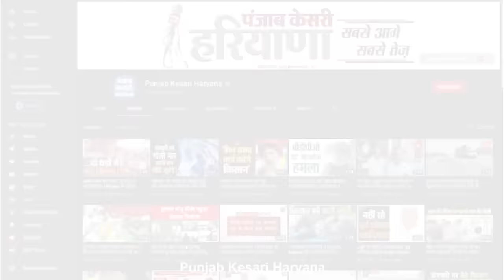Jind से Deepender Hooda का बड़ा ऐलान, कहा- मैं लड़ूंगा Rohtak से चुनाव